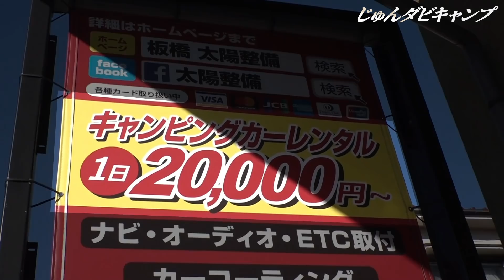１２００万円の高級キャンピングカーで極楽キャンプ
テント泊タープ泊。よく考えたら車中泊はやったことなかった、しかもキャンピングカー！
中をのぞいたことはあるがこれでキャンプ？って思ってたのであえてレンタルしてキャンプ行ってみました！

【レギュラー番組：じゅんいちダビッドソンの下手なキャンプでごめんなさい】
1/7より毎週21：００～TVK

【ちゃんねるダビッドソンステッカー】👈お手軽！全員買ってねｗ

【RKBオンライン九州の自然で遊ぼ】　👈見てね！

【じゅんいちダビッドソンキャンプ料理本～へたキャンご飯～】👈買ってね

【オンラインサロン：じゅんいちダビッドソンのキャンプ村入会ページ】